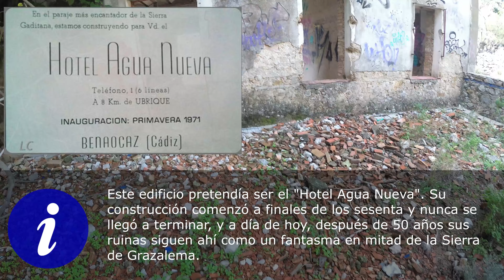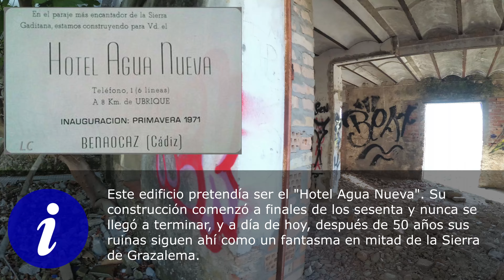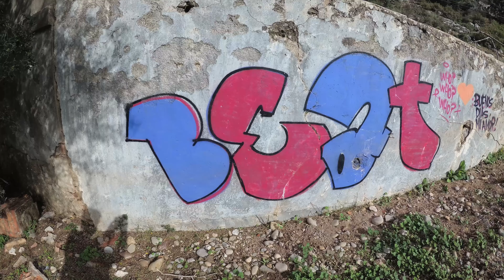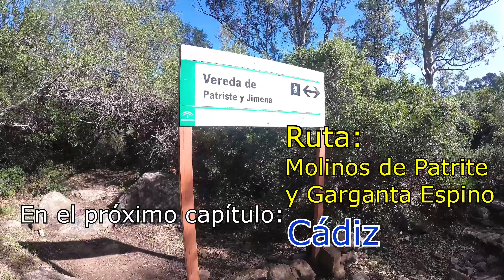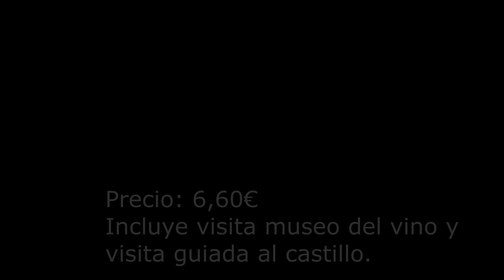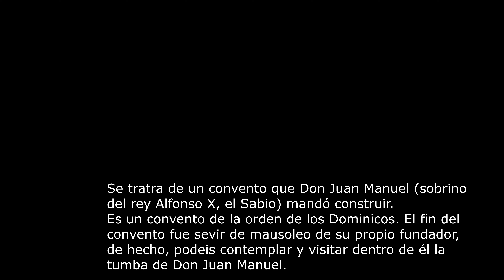Urbex: Hotel Abandonado (Cádiz, Benaocaz, España) Oct 2023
Urbex: Hotel Abandonado (Benaocaz, Cádiz, España) (Oct 2023)
Este edificio abandonado a principios de los años 70, que pretendía ser un hotel de lujo llamado "Agua Nueva" me ha llamado la atención en diversas ocasiones tras verlo desde la carretera. Así que decidí saciar mi curiosidad y pasé a la acción para visitarlo.